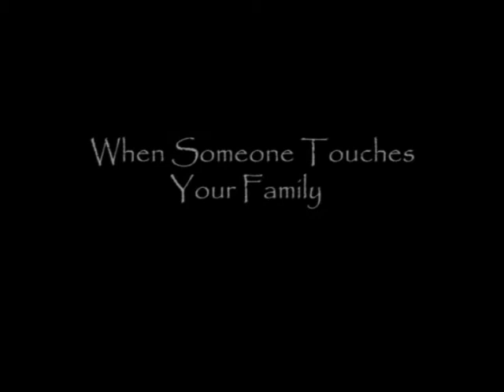White Tiger Ko Trailer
Swie King and Lo Fang are two brothers living in Shanghai village (1813). When their father gets killed by the leader of the Black Snake clan, Chen Han, the two brothers challenge Chen Han to a fight till the death to avenge their father.

Bit Goofy? Yes, but much fun!
The movie was shot in 2004.